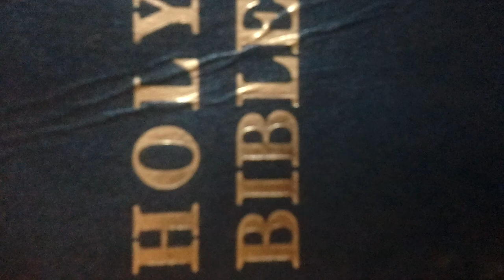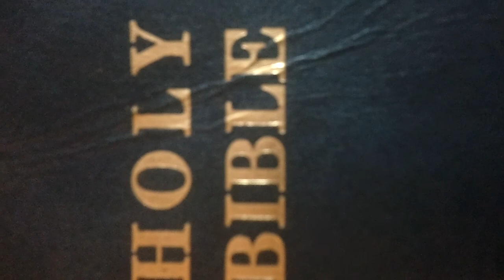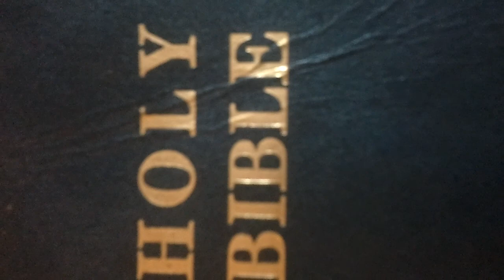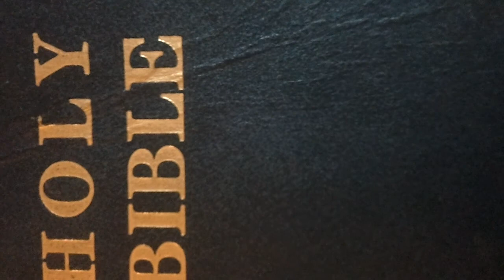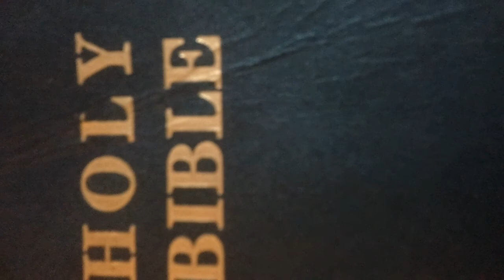Spiritual food 9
For the Lord says: because you love me i will rescue you.i will make you great because you trust in my name..when you call on me i will answer..i will be with you in trouble..rescue you and honour you